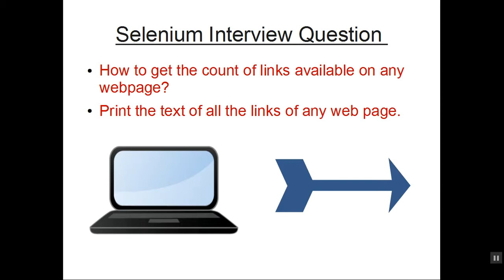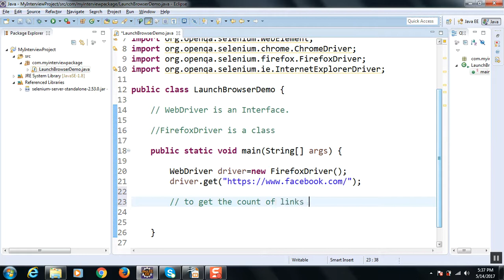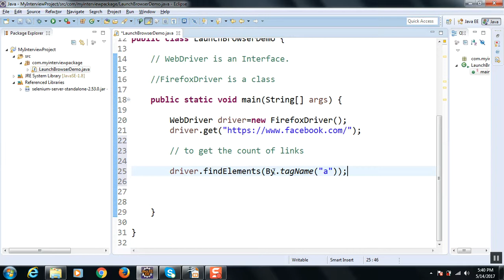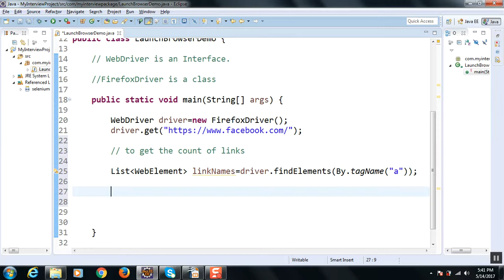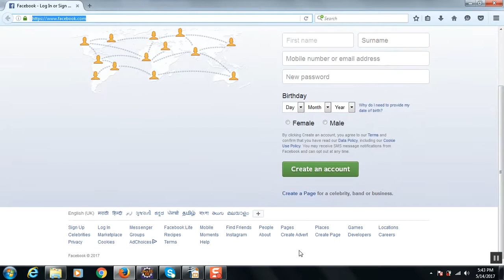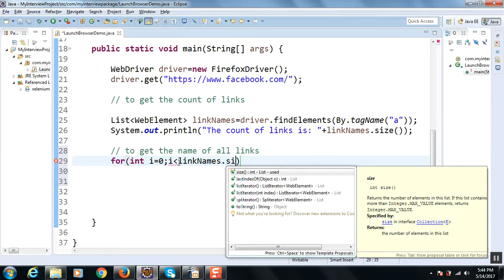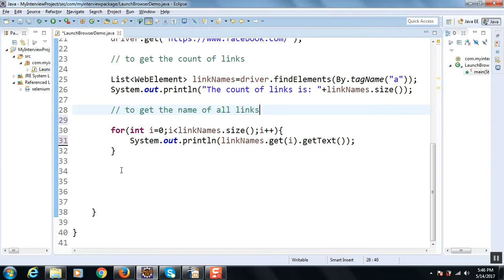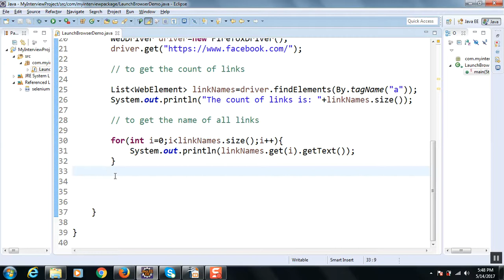How to get all Links of webpage in Selenium WebDriver | Selenium Interview Questions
This video contains the selenium interview questions and their answers.e.g. How to get all Links of webpage in Selenium WebDriver

1) Selenium webdriver interview questions

2) Selenium Interview Questions and Answers | Selenium Tutorial | Selenium Training

About Online Rostrum:

This is a tech channel and we are sharing knowledge and helping our community.